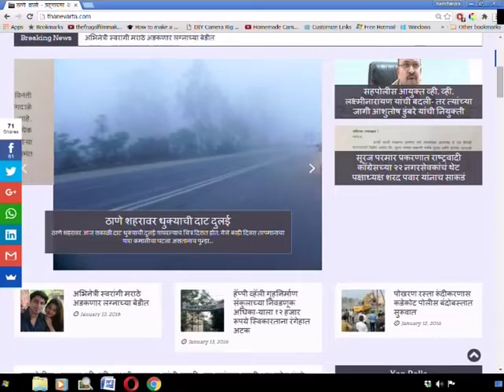Thanevarta 19 Nov 2018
ठाणे वार्ता.
ठळक घडामोडी
झाडांबाबत निष्काळजीपणा दाखवल्याबद्दल मुख्य वन संरक्षकांवर फेकली राख - आंदोलनानंतर खासदार श्रीकांत शिंदेंसह पदाधिका-यांना अटक.
परंपरा आणि आधुनिकता यात समन्वय हवा - अखिल भारतीय मराठी साहित्य संमेलनाच्या नवनिर्वाचित अध्यक्षा अरूणा ढेरे.
आणि
पंडीत राम मराठे संगीत महोत्सव पुढे ढकलला - आता महोत्सव डिसेंबरमध्ये.
या आणि इतर घडामोडी पहा विस्तृतपणे